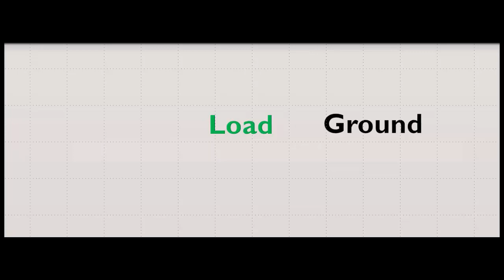Power Load Ground Can it Be this Easy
This is a Preview Video from my Automotive Schematic Electrical Diagnostic Beginner Course.
Use the link below for more information and a discounted price.